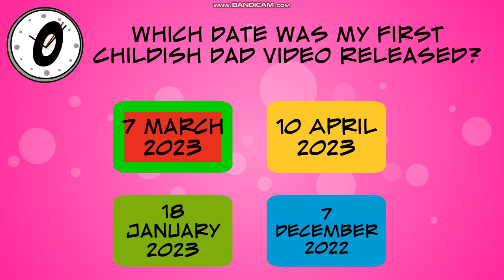Childish Dad Misbehaves on the Bus Trip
This Video is About Dave a.k.a Childish Dad Misbehaving on A Bus. He throws A Tantrum Because He Wants to Drive the Bus. When Really, He does not Have a License to Drive a Bus